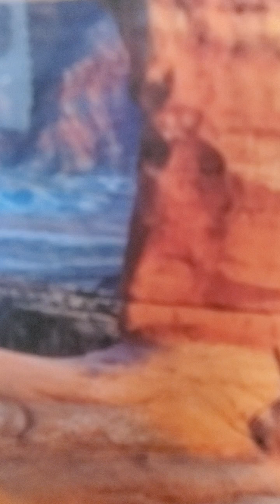numbers 35:9-34 esv cities of refuge